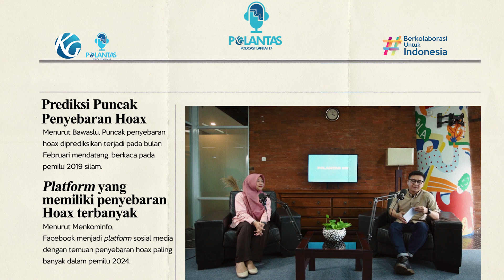Hoax Berkeliaran Ketika Pemilu, Ini yang Harus Kita Lakukan! / Podcast Lantai Tujuh Belas Ep 1 Se 04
Selamat datang di Polantas! Polantas merupakan singkatan dari Podcast Lantai Tujuh Belas. Memasuki babak baru di season ke 4, Polantas hadir dengan tema “Politik seputar pemilu". Podcast ini dapat menjadi sumber informasi untuk Sahabat KG dalam menghadapi tahun politik yang sedang ramai saat ini. Pada episode kali ini Polantas mengangkat topik mengenai " Hoax Berkeliaran Ketika Pemilu, Ini yang Harus Kita Lakukan!". Enjoy the show!